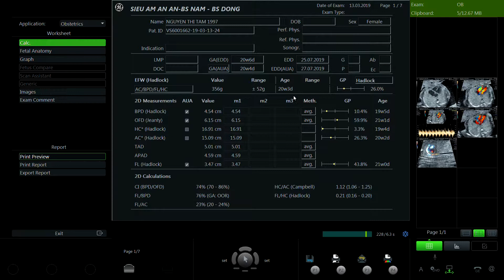NGUYỄN THỊ TÁM